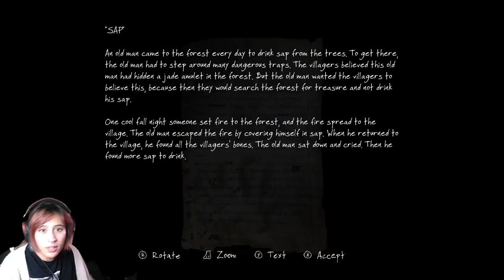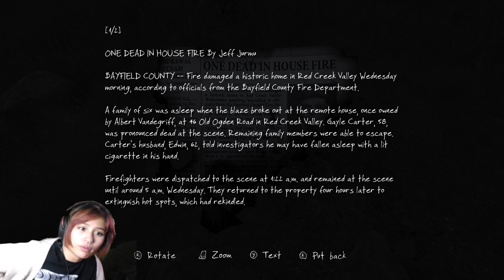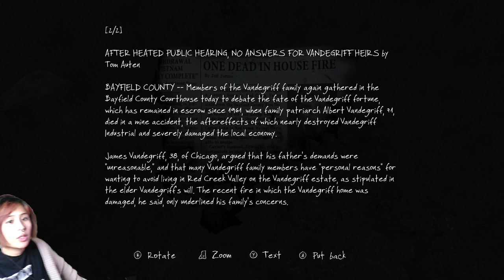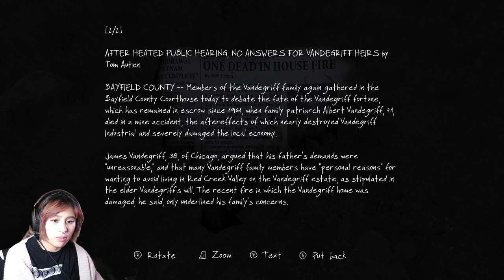ALL I NEEDED WAS A CONTROLLER | The Vanishing of Ethan Carter Part 2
Realizing I was missing a lot, we return to the beginning to get an idea of the true story around us.